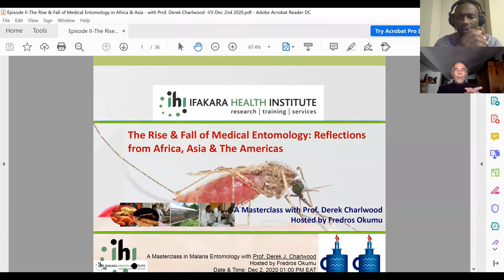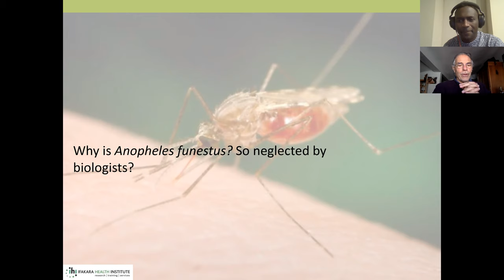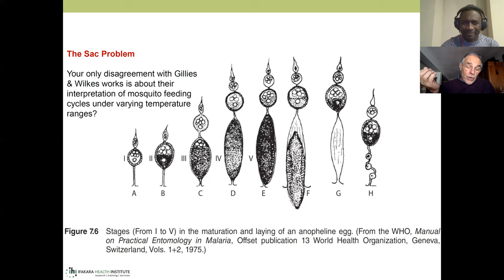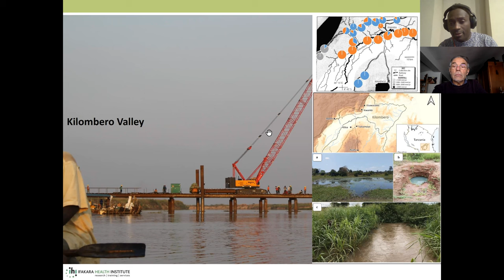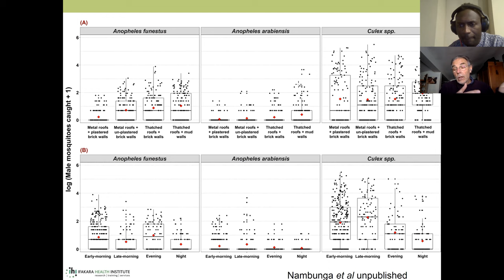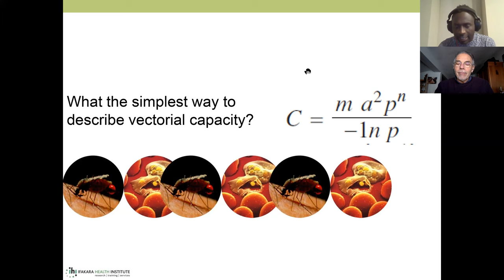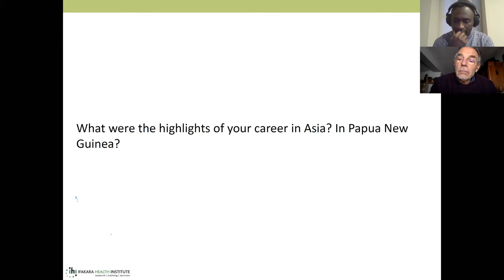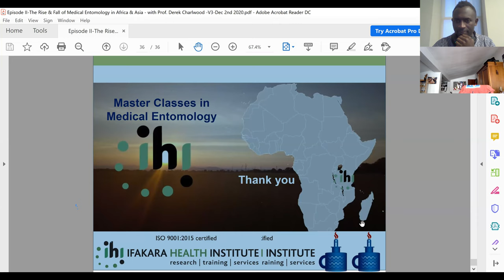The Rise & Fall of Medical Entomology Reflections from Africa Asia and The Americas